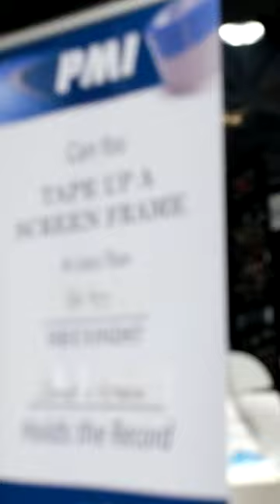Bruce Tapes A Screen In Record Time!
It's definitely some kind of record